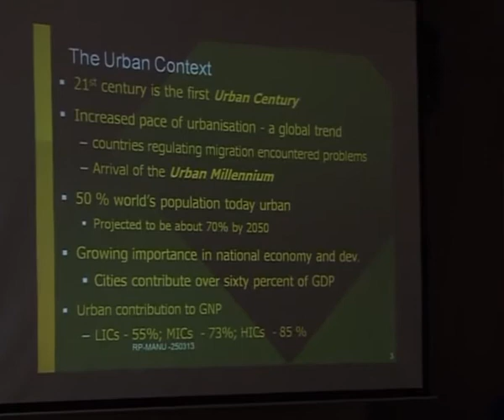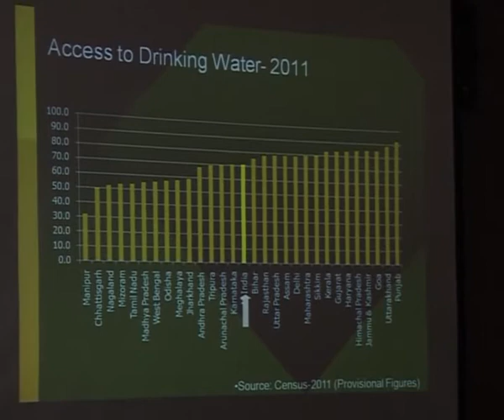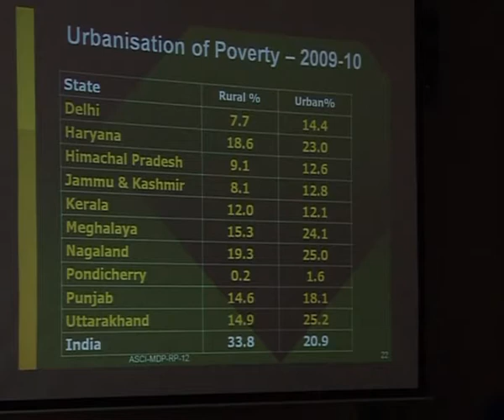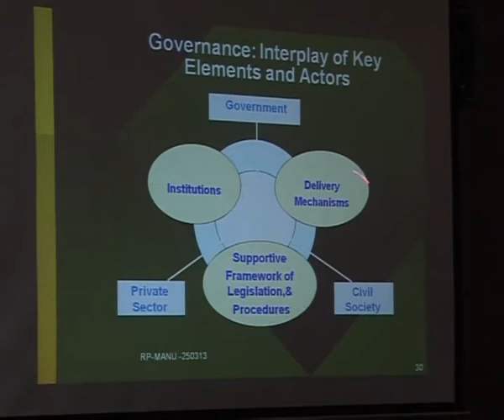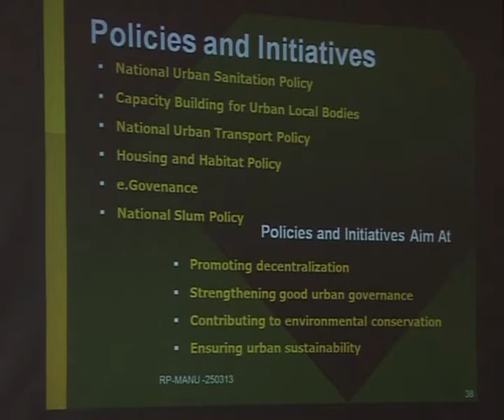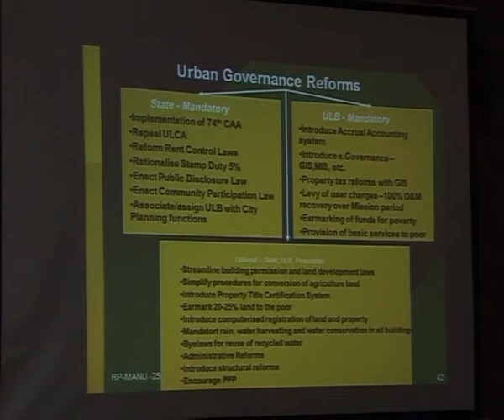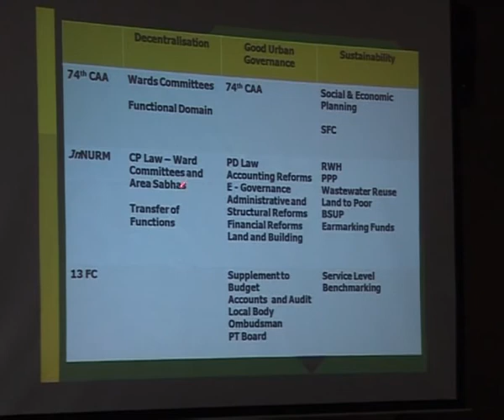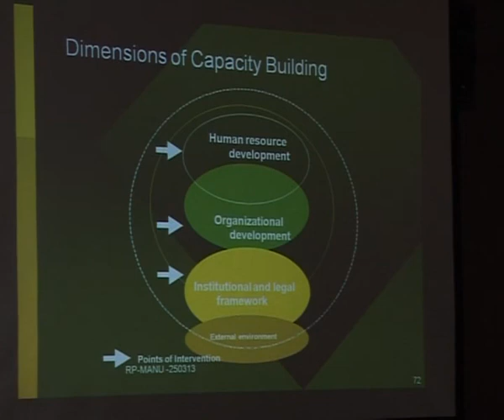IMC, MANUU_Democratic Decentralization in Urban India for Good Governance & Sustainable Dev_2/4